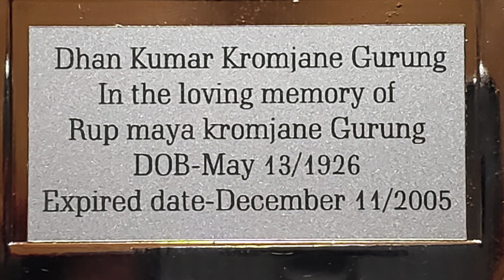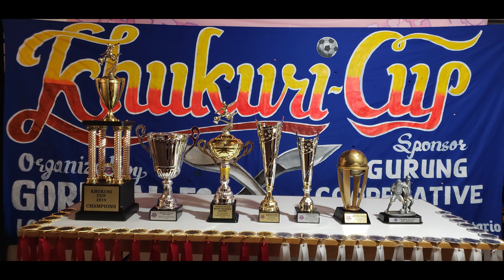third annual KHUKURI CUP 2019 SPONSORS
Gorkhali Fc would like to invite your club to the 3rd annual Khukuri Cup International Tournament , hosted  by Gorkhali FC & Gurung Co-Operative Society London, Ontario. The tournament again will be held at Windermere Soccer Field on August 3rd & 4th 2019.

The registration fee is $650 and the winner prize is $5000 plus trophy and medals. There are more individual awards as well.
Free lunch will be provided to players and coaches!

The deadline for registration is July 25, 2019.
If you would like to register your team, please contact Gorkhali FC’s Facebook & Instagram page or  Call/text:
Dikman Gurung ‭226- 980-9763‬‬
We accept E-transfer or WesternUnion transfer for registration payment.
We are excited and look forward to  hosting  your teams in London .
Khukuri Cup 2019 !!
Register your team ASAP!!!
1. Gorkhali Fc 🇨🇦(2018 Champions)
2.Raja Babu Fc 🇺🇸
3.All Star Yuva 🇨🇦
4.All Star Fc 🇺🇸
5.Westside Fc 🇺🇸
6.Pathari Youth Fc 🇺🇸
7.Jhusay Fc 🇺🇸 (Runner-up 2018)
8.Beldangi Three FC 🇺🇸
9.B2 Khudanabari 🇺🇸
10.Fc Chukay 🇺🇸
11. Druke Fc London 🇨🇦
12. Everest Fc 🇨🇦
13. TimaiSquad 🇺🇸 (2017 champions)
14.Lovely Fc 🇨🇦
15. United Bollywood Fc 🇨🇦
16. Beldangi One Fc 🇺🇸
17. Michigan Fc 🇺🇸